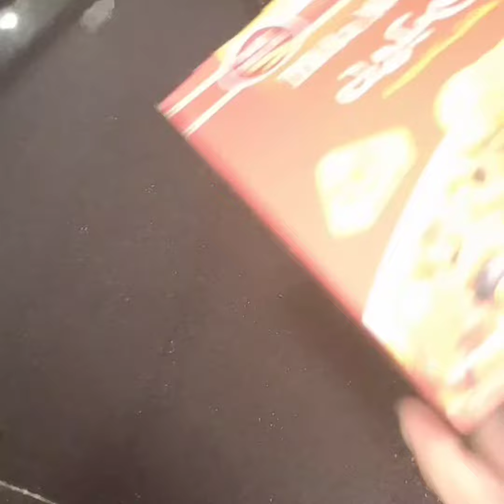Tikka macroni 2minute pasta recipe 😋